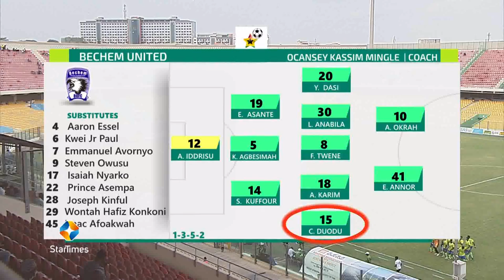CLINTON DUODU BECHEM NEW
Talented whiz kid